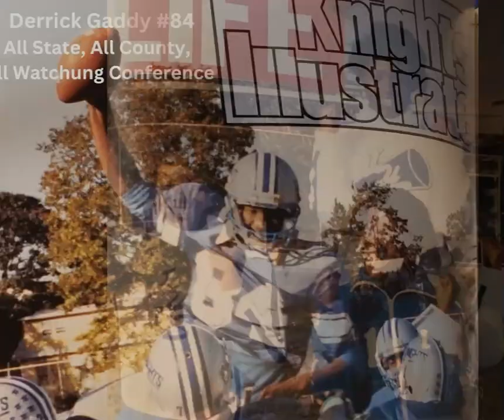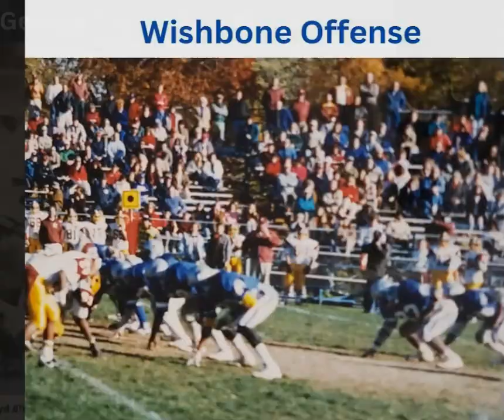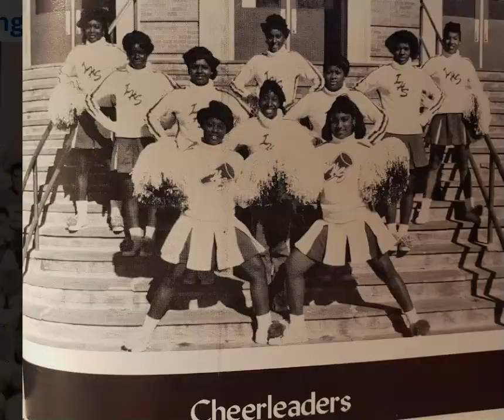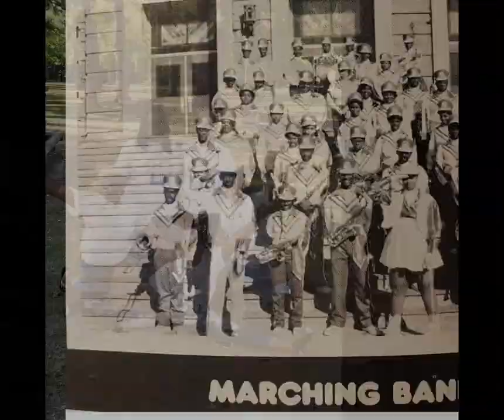Irvington Blue Knights Class of 89 HOF Tribute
Irvington Blue Knights class of 1989 Hall of Fame tribute.

This football team, their coaches, their parents, supporters, boosters and fellow classmates were very influential in turning things around in Irvington High, in Irvington New Jersey.

This band of brothers that stayed together since their pre high school days, were able to turn things around in the township of Irvington when it comes to the football program.

The football program was a door mat for the Watchung conference, which was regarded as the best football conference in the state of New Jersey until it was disbanded in 2009.

The conference featured National powerhouse teams from Union high school and Elizabeth high school, along with Linden, Westfield and Summit high schools.

But when the 1988 football season started the Irvington Campers had signed a petition with a great amount of students to change the name to the Blue Knights and once the new name was in place, it created a totally different atmosphere and the blue knights were out to make a name for themselves and forever change the landscape of Irvington football.

There are so many people that played a huge roll in this transformation but none bigger than assistant head coach Rob Jennis.

Coach Jennis was the coach of these young boys as they entered their freshman year of high school and he told them after the conclusion of their freshman year that if they stayed together throughout high school, that they would become state champs and although these young men didn`t quite fulfill that prophesy, they did beat the eventual state champs Elizabeth high school 8-0 during the regular season and also defeated Union high and Westfield high school during that same season.

A great accomplishment that had never been achieved in Irvington football history.

This is just one of the great accomplishments of this team and the Irvington football family would like to thank the recently departed Ralph Steele and his wife Cathy Steele for their continued support and the formation of the Golden Knights which is the first Irvington pop warner football team that has traveled all across the nation to play in championship games and continuously feeding the varsity team with a fresh supply of new talent.

Another great contributor and partner with the Golden Knights and turning around the Irvington football program is William Southerland, the father of Kendall Southerland that played on that 1988 team.

Mr. Southerland and Mr. Steele would make their homes and families available to these young men to keep them off the streets and out of trouble and this is a big reason as to why things turned around in Irvington athletics.

As this team is inducted into the Irvington Hall of fame so are the countless number of supporters that sacrificed so that these young men would have a brighter future.

Irvington Strong